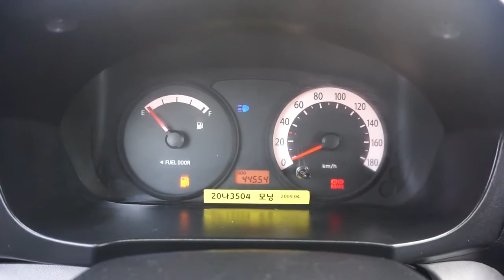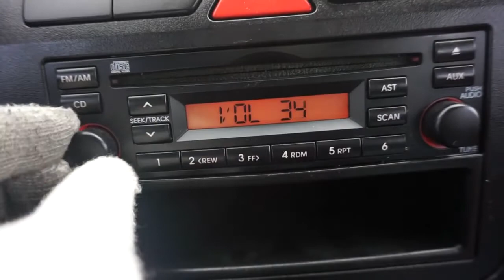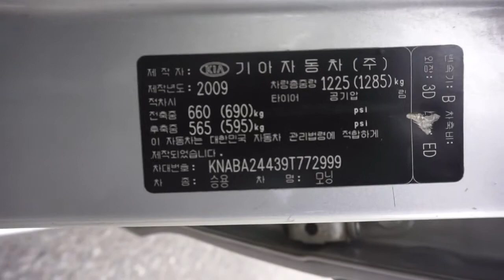09 Kia Morning AUTO 2,283$ មួយទឹកពីកូរ៉េ (Freeដឹកជញ្ជូនមកដល់ខ្មែរ)